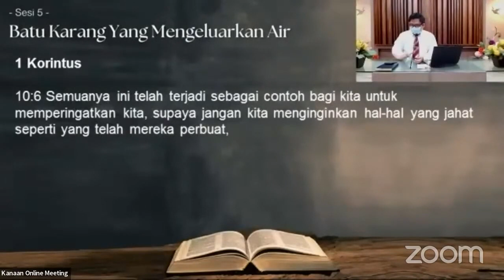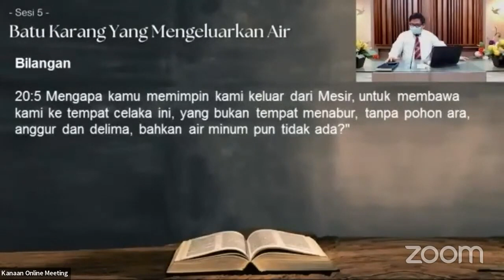Batu Karang yang Mengeluarkan Air (Pdt. Filipus T.)